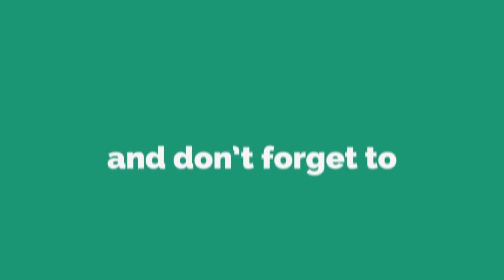Mahesh Babu Gets Big Insult In North In The Process Of Bharat Anu Nenu Movie Making